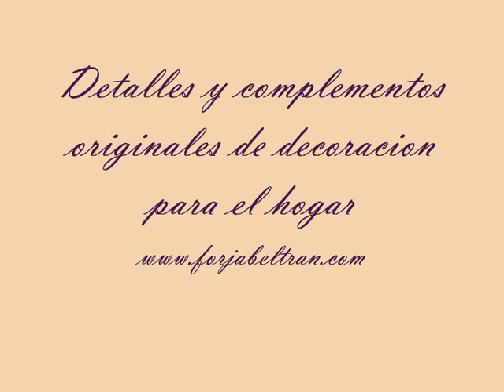Regalos Originales. Catalogo Online. ¿No sabes que Regalar?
¿ Quieres ver regalos originales ? En nuestro catalogo online podras encontrar ese regalo original para ti y para la decoracion de tu hogar.